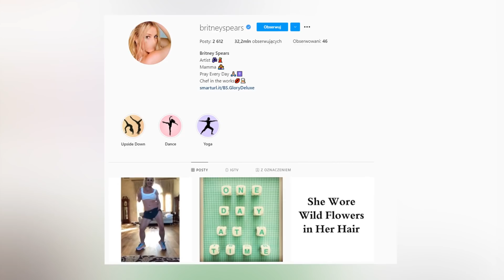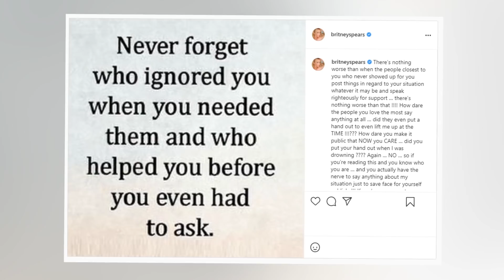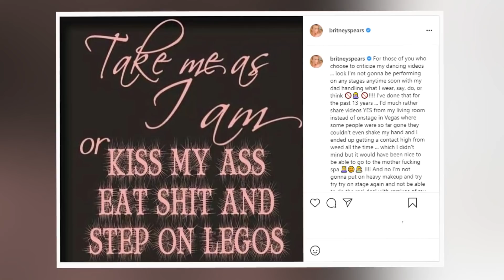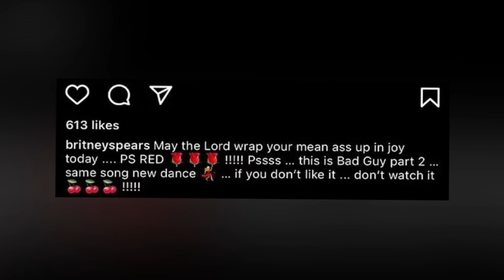Jamie Lynn Spears - fałszywa siostra czy jak Britney ofiara?!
Jamie Lynn Spears - fałszywa siostra czy jak Britney ofiara?! Kuratela nałożona na Britney Spears przez lata wydawała się nie mieć końca. Jednak teraz, po kilkunastu latach od czasu, gdy gwiazda została pozbawiona niemal wszystkich praw do decydowania o sobie i swoim majątku, sprawy zaczęły toczyć się inaczej. Księżniczka Popu zaczęła walkę i nie zamierza się poddać. Jest też bardziej aktywna w swoich mediach społecznościowych i zdecydowanie przetrwała milczenie. Niedawno w kierunku jej bliskich padły mocne słowa, a przede wszystkim mocno oberwało się jej młodszej siostrze. Okazuje się, że gwiazda ma wiele do zarzucenia Jamie Lynn. Co wyznała i o co ma do niej pretensje? Czy Jamie Lynn udawała swoje wsparcie dla Brit i czy zawsze była o nią zazdrosna? Jak wyglądają jej własne sprawy zawodowe, siostrzane sprawy i jak wyglądało życie młodszej siostry w cieniu Księżniczki Popu? Zobaczcie!